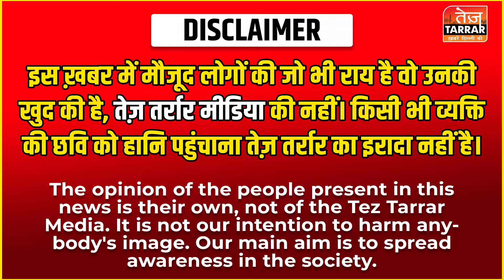यमुना नदी में अचानक लाखों मछलियां मरने से हड़कंप | Dead Fish Found in Yamuna River |Yamuna Pollution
Reported By : Hasan
Cameraman : Ashu
Edited By : Deepak

Dead Fish Found in river, yamuna river, yamuna river in delhi today, yamuna river delhi, yamuna river pollution, yamuna river news, delhi yamuna river news today , today yamuna river news